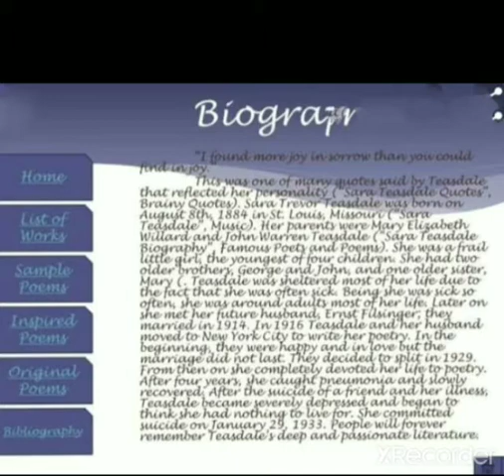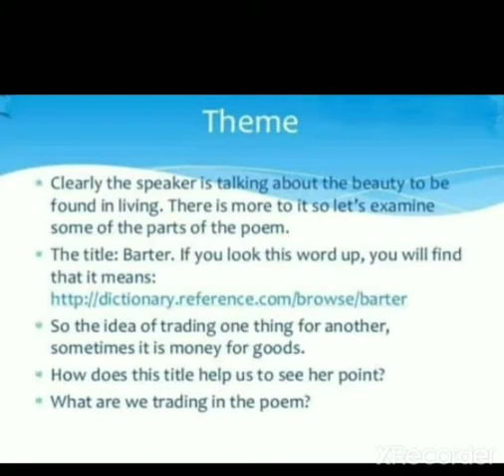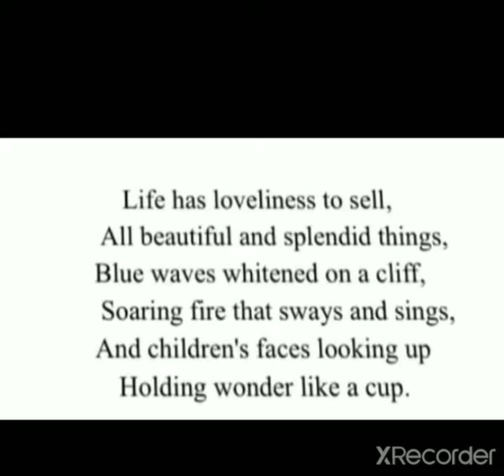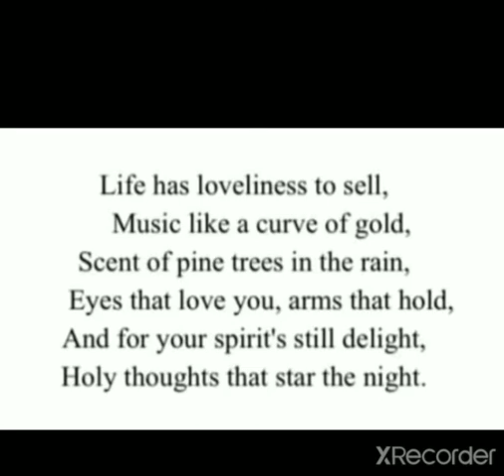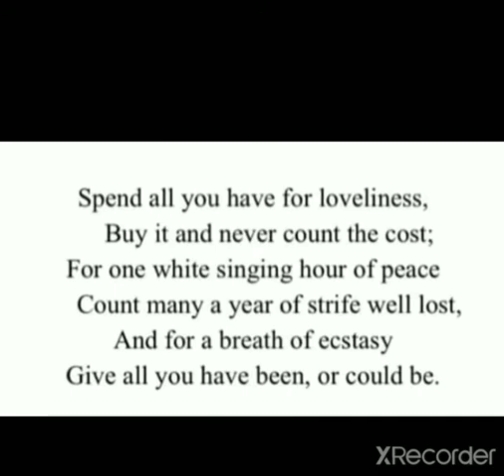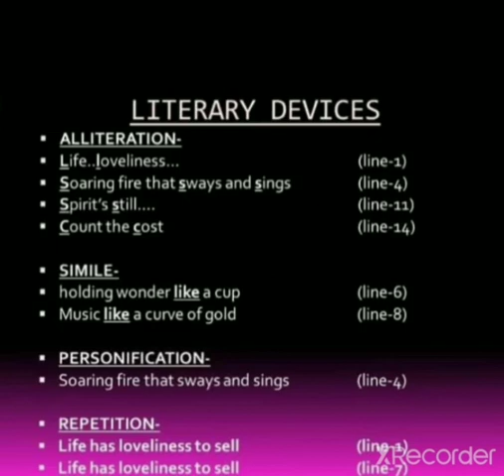Grade VII_English_Poem : Barter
Summary of the poem "Barter"